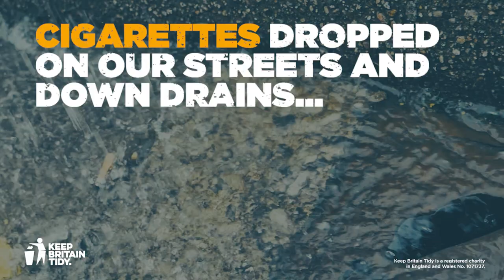BinTheButt | Our new campaign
Watch this video to find out how a cigarette butt dropped on our streets can make its way into the ocean.

It's Flicking Blue Murder...

Local authorities, sign up to our campaign to help reduce smoking-related litter